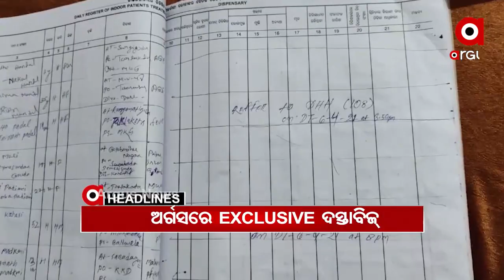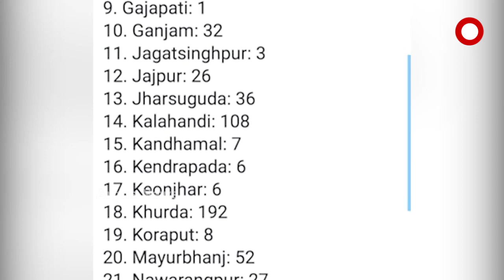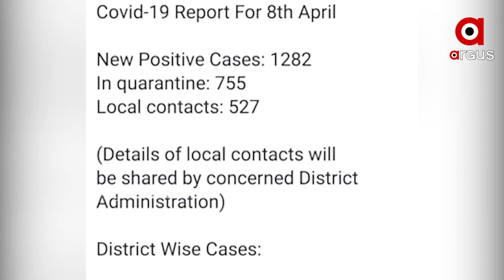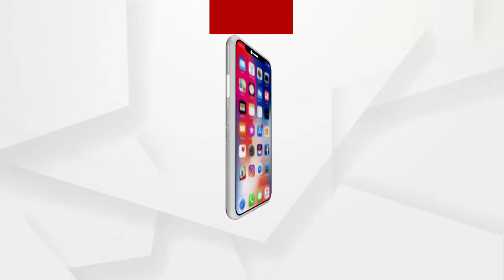Argus Madhyahna Khabar 1PM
--‘ଓଡ଼ିଶା ଇତିହାସ’ ଉନ୍ମୋଚିତ
--ଅପରାହ୍ଣରେ ମୁଖ୍ୟମନ୍ତ୍ରୀଙ୍କ ଭିଡିଓ ବାର୍ତ୍ତା
--ତାତିଲେ ଛାତ୍ରଛାତ୍ରୀ
--6 ଜଣଙ୍କୁ ଅଟକ ରଖିଛି ପୋଲିସ
--ପୁଣି ଧଳା ଜହର ଜବତ
--୪ ଦିନ କାଳବୈଶାଖୀ ସମ୍ଭାବନା
ArgusNews AfternoonNews # MadhyahnaKhabarWatch all the current, latest and breaking news only on "ArgusNews.in" LIVE TV. The one-stop destination for LIVE news on politics, entertainment, sports, gadgets, and business.